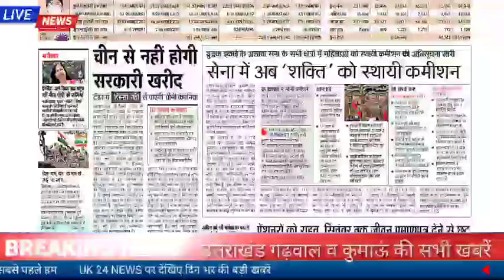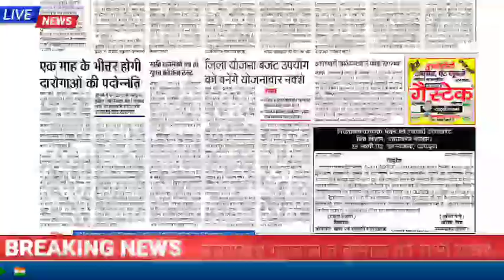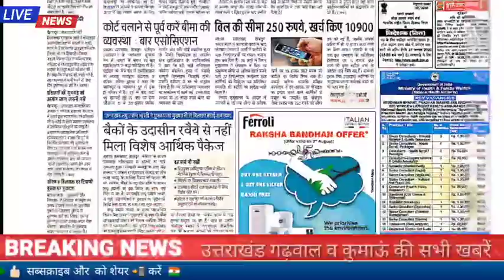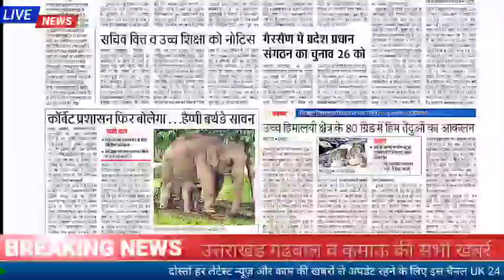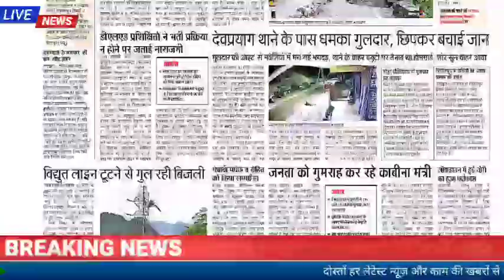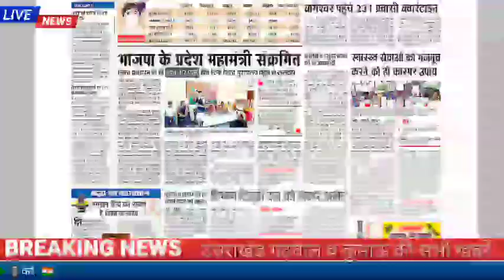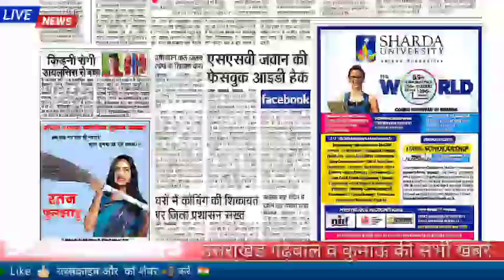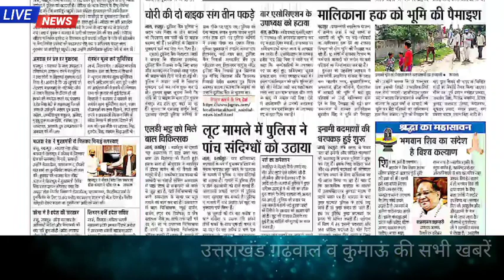24 जुलाई उत्तराखंड गढ़वाल और कुमाऊं की खबरें घरों में कोचिंग ट्यूशन पढ़ाने पर मुकदमा,कोरोना,स्कूल